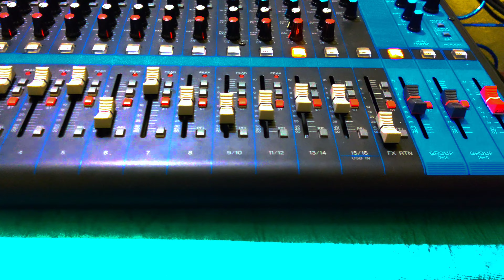PRIYA JISU MO PAIN UTAMA | Oriya Christian Song | LT GROUP | MARK | LT MUSIC OFFICIAL [ 2023 ]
• singer - MARIYAM,RASHMI,RAHEL,SUREKHA,ANGEL
• music arrangement - MARK
• keyboardist - MARK
• camera - MARK & JOHN
• editor - MARK
• mixing & mastering - MANORANJAN
• padist - MARK & MANORANJAN